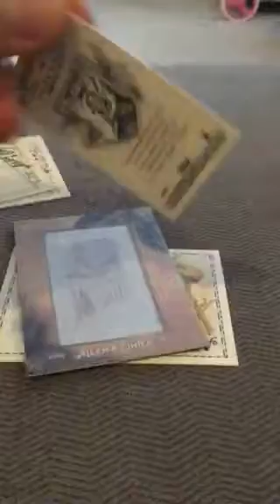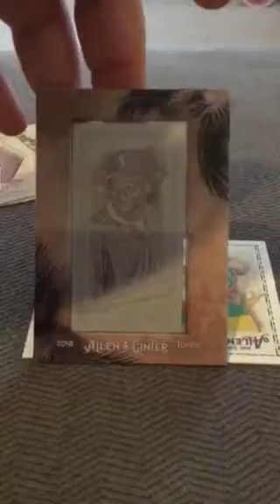2018 Topps Allen & Ginter pack break Printing plate 1/1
Already sold